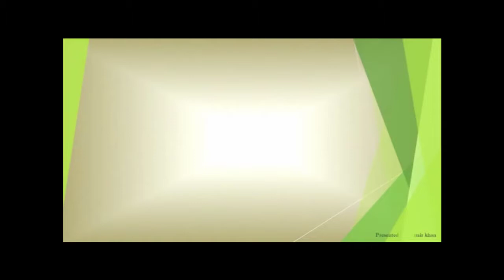زما کلے زما پہچان دا کچہوڑئ بولئ چمکنی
historical place in Chamkani